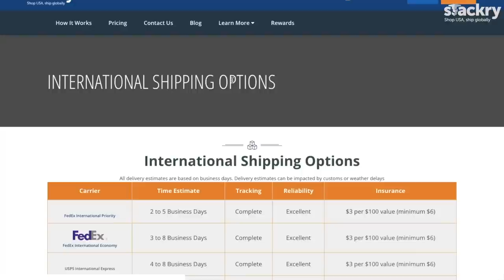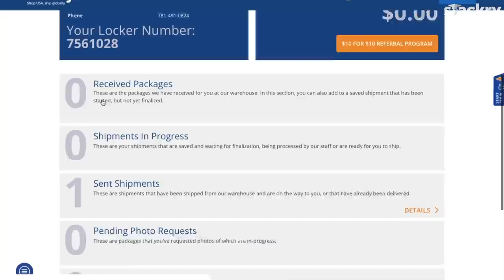What New Zealanders might be surprised about!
- Today I thought I'd share some things that New Zealanders might be surprised about between the USA and NZ.

As an American living in New Zealand for 7 years, I've discovered quite a few differences between the two countries (which you can find across my channel and TikTok), that make living between the two very interesting.  I think you may be surprised about a few of these!

code : offer1005

Thinking about a move to New Zealand?  Check out my training hub!